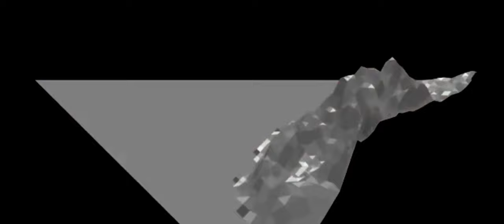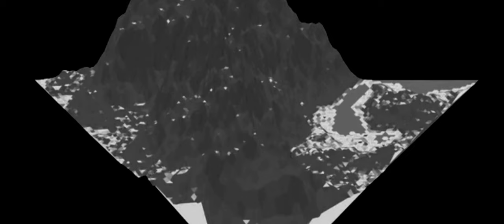Synthwave Dream (Official Music Video)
Welcome to the official music video of 'Synthwave Dreams.' This isn't just a song—it's a voyage into a world woven with synth-drenched melodies and pulsating rhythms. As the notes fill the air, you'll find yourself in an enchanting realm where reality blends with a dreamscape filled with retro-futuristic vibes.

'Synthwave Dreams' invites you to not just listen, but to see, feel, and experience the music in its full essence. So sit back, tune in, and let yourself be carried away into the neon-lit night of 'Synthwave Dreams.'